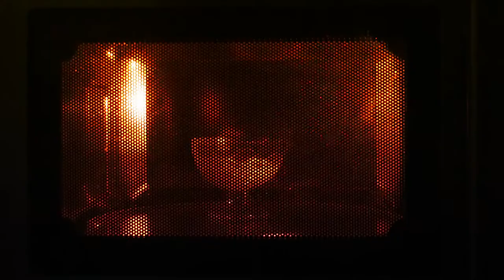thinking evil shit short